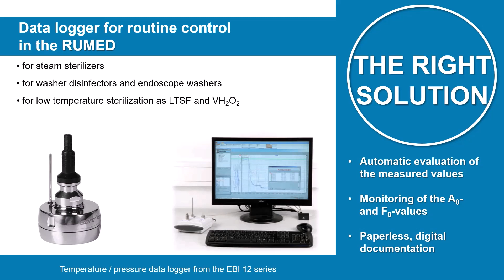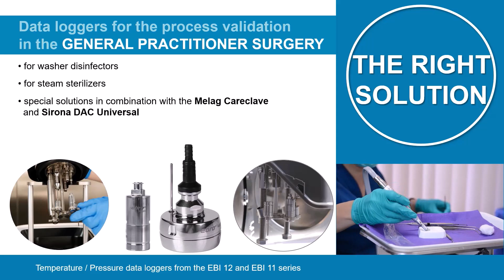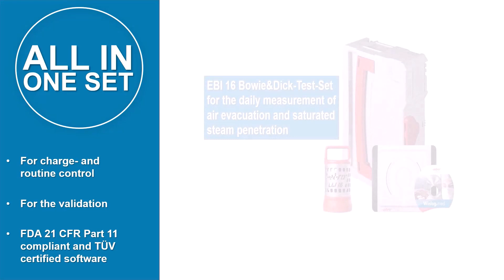New technologies for the reprocessing of sterile medical devices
Validation and routine control in the RUMED or in the general practitioner surgery for the reprocessing of medical devices

As your partner for validation, routine control and process monitoring in AEMP, in the general practitioner surgery and for validation companies, we present new and safe technologies for the reprocessing of sterile medical devices